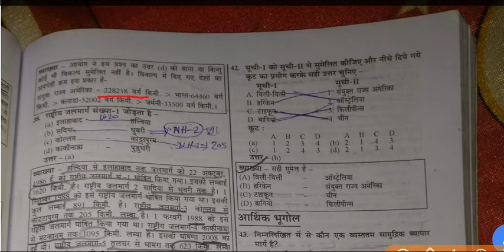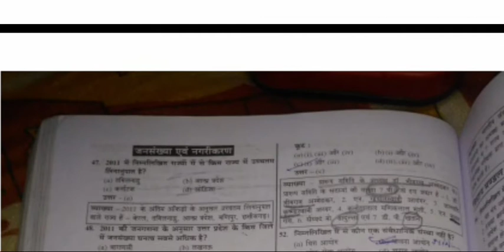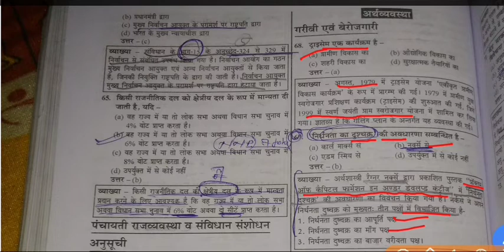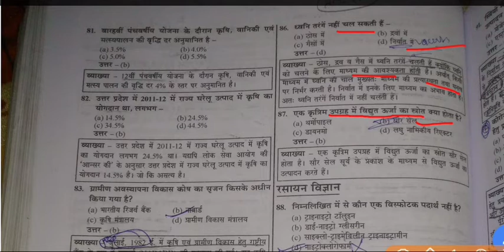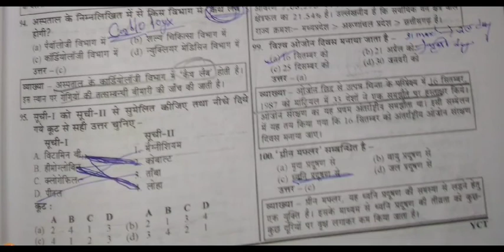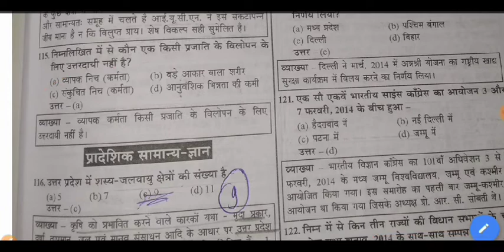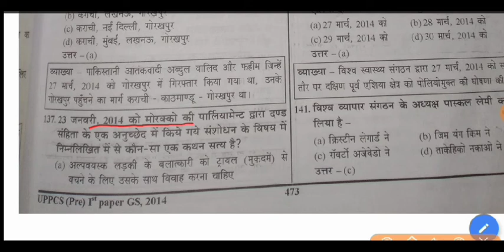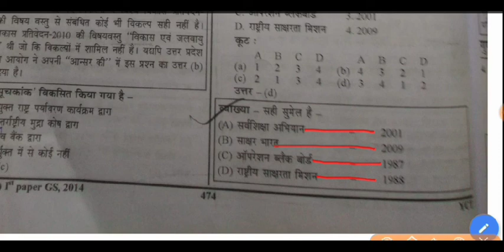UPPSC-Pre Exam 2014 ||GS Questions Solved Paper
GS Questions Solved Paper for All Competitive Exams like SSC, Railway, IB, Bank, UPSC, BPSC, MPSC, PCS, etc.